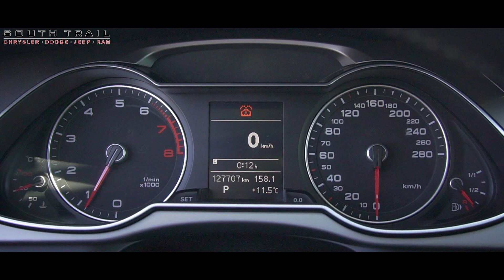2014 Audi A4 - W584281A - South Trail Chrysler - Calgary AB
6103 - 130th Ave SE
Calgary, AB, T2Z 5E1